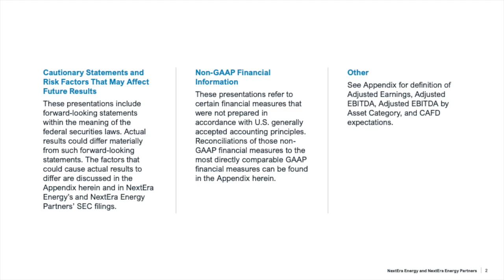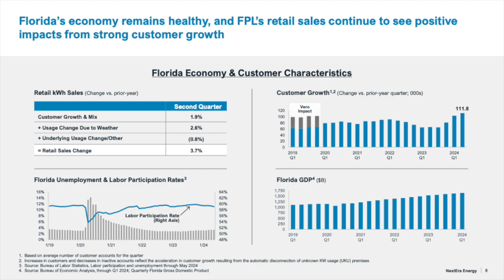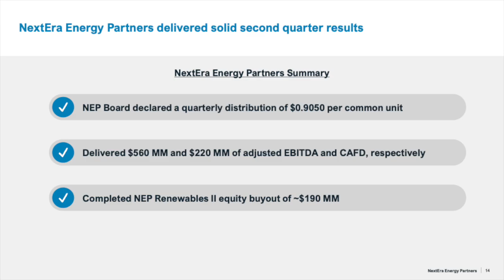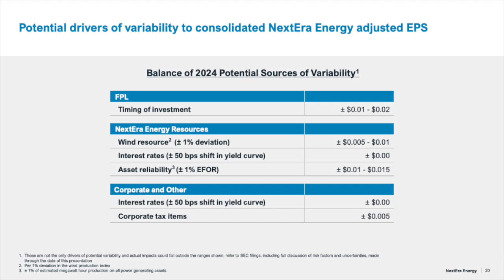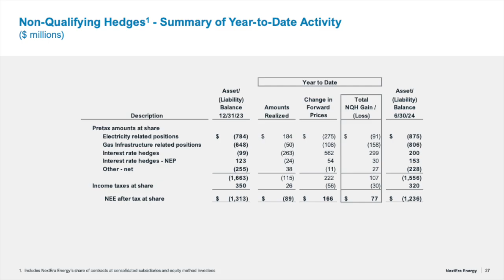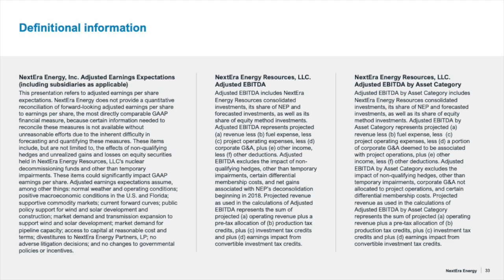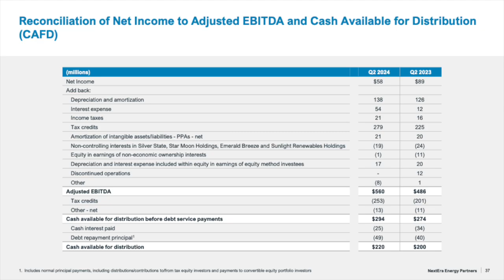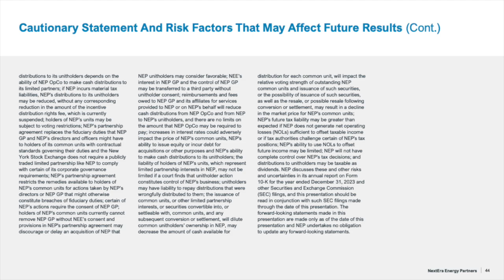NextEra Energy Partners NEP Q2 2024 Earnings Presentation